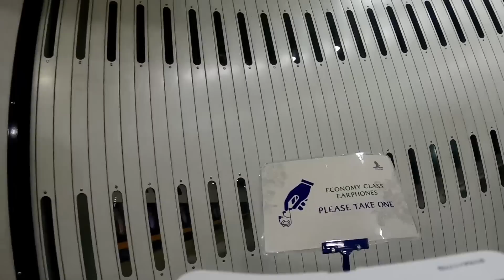Bengaluru to Singapore Vlog 3 | Airport Lounge Unlimited Food | Unbox Karnataka Singapore BTS